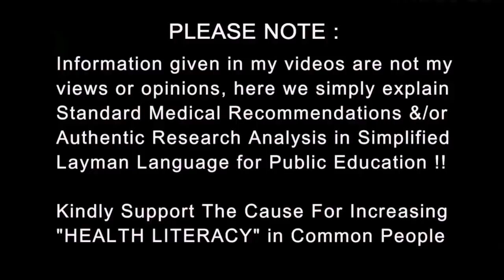कैंसर से बचने का तरीका | Steps to Prevent Any Cancer | Dr.Education Eng Hindi